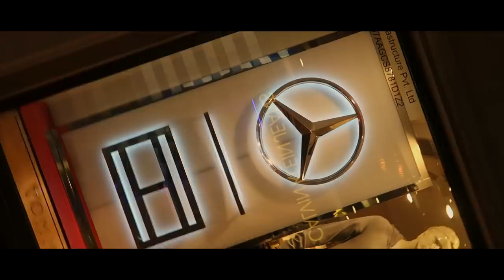Gucci Shopping 😱 For Youtube Fanfest